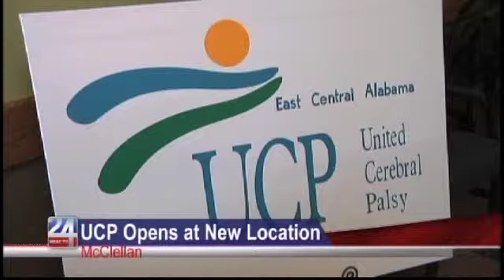UCP Opens at New Location